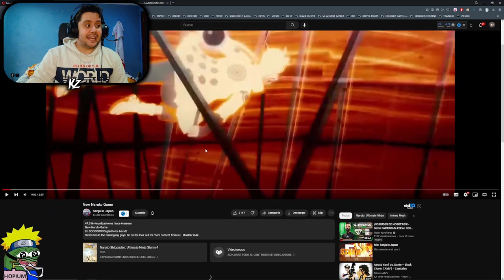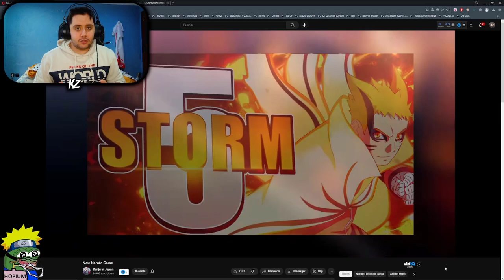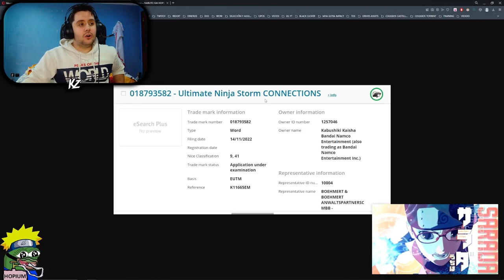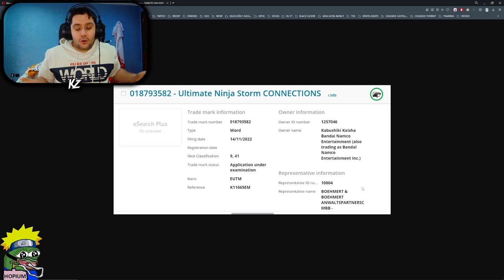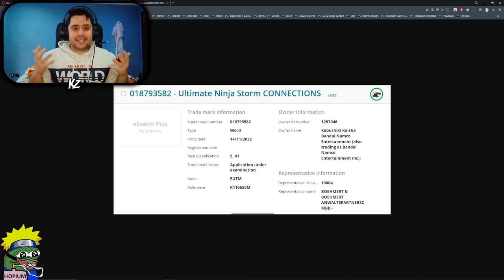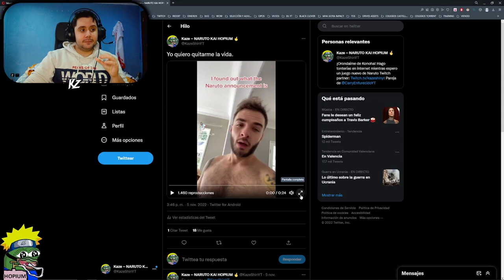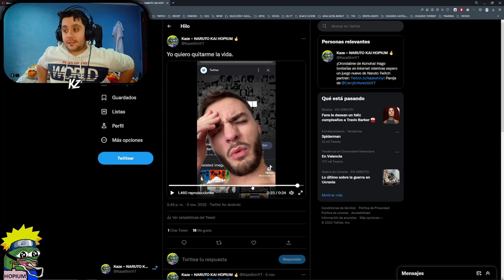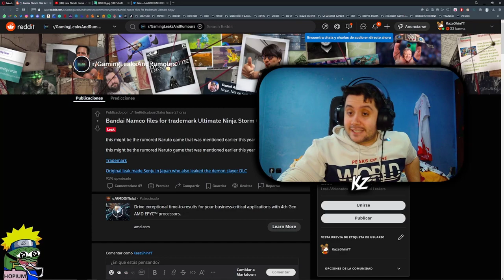BANDAI REGISTRA UN NUEVO STORM! 😱 | ¿SE PUEDE ESTAR VINIENDO?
➡ REDES

➡ TIENDAS TOP

➡ DONACIONES

➡ FUENTES INTERESANTES

➡ MI PC

➡ TIME STAMPS